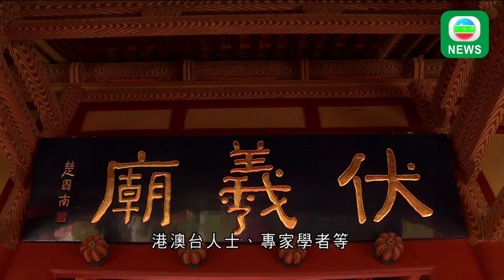香港無綫｜兩岸新聞｜21/06/2024｜兩岸｜大陸就「台獨」頑固分子分裂國家等罪定罪作具體規定 列明最重可判死刑｜廣東梅州平遠縣水災暫造成至少38人死亡 2人失聯｜TVB News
1. 大陸就「台獨」頑固分子分裂國家、煽動分裂國家犯罪的，定罪、量刑標準和程序規範等作出具體規定，列明最重可判處死刑。

2. 內地南方再出現新一輪強降雨，雨勢在今晚至周日最強勁，廣東梅州市平遠縣已造成至少38人死亡，兩人失蹤。而安徽黃山市多處暴雨引發洪水，至少20萬人受災。

3. 廣東省大部分地區天氣炎熱，日間氣溫超過35度，廣州及深圳全市發出黃色高溫預警。

4. 四川成都有地鐵地盤發生路陷。

5. 甘肅天水舉行公祭伏羲大典。